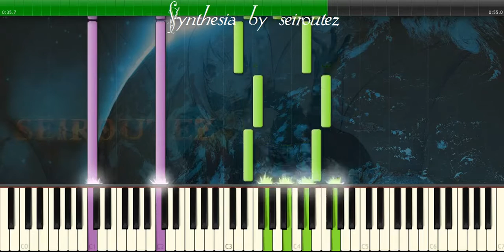[Synthesia][MIDI] belle2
[Synthesia][MIDI]